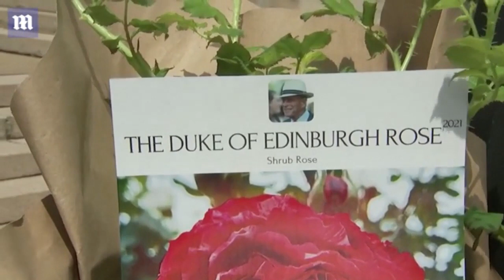The Queen Marks Prince Philip's 100th Birthday By Planting Rose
The Queen Marks Prince Philip's 100th Birthday By Planting Rose Named After Him'

The Queen has poignantly marked what would have been the Duke of Edinburgh's 100th birthday with the planting of a rose named after her beloved late husband.

The monarch received the gift from the Royal Horticultural Society and watched it placed in the Windsor Castle gardens last week to commemorate Prince Philip's centenary on Thursday.